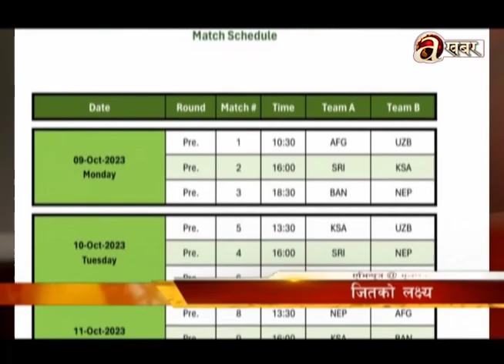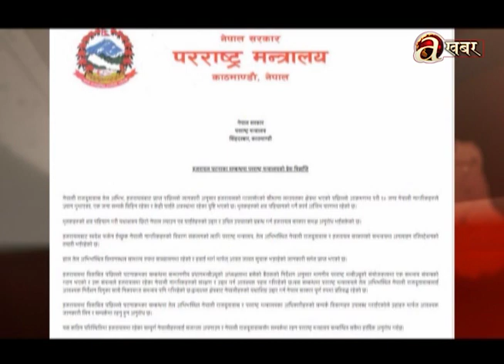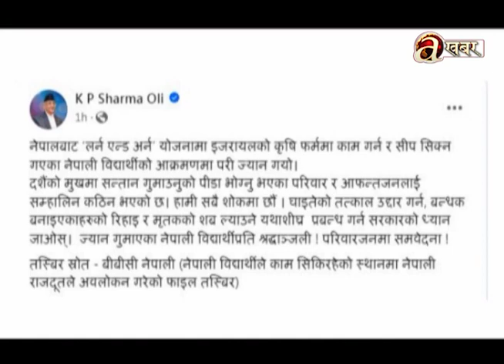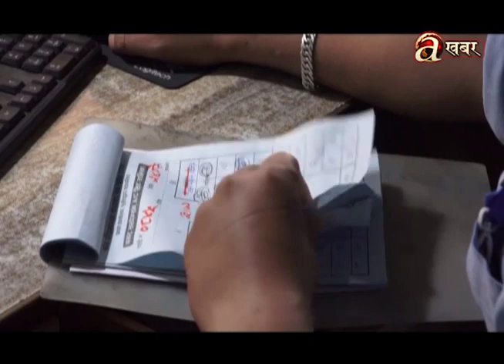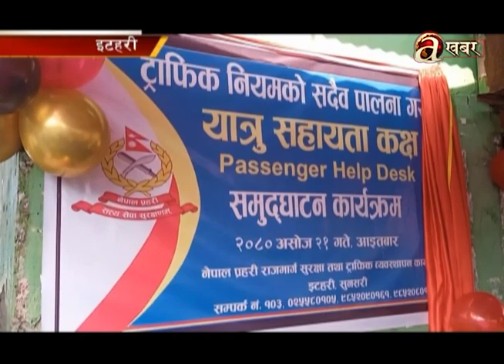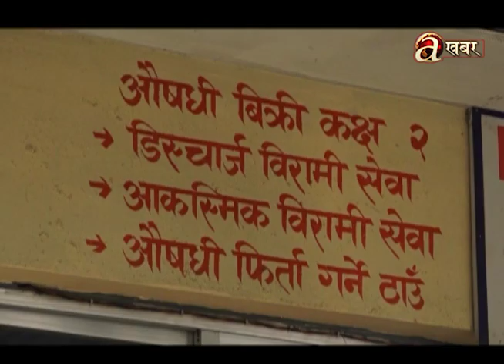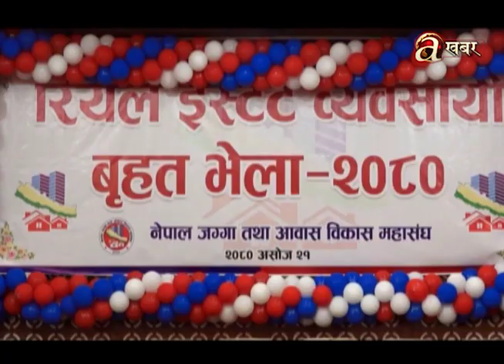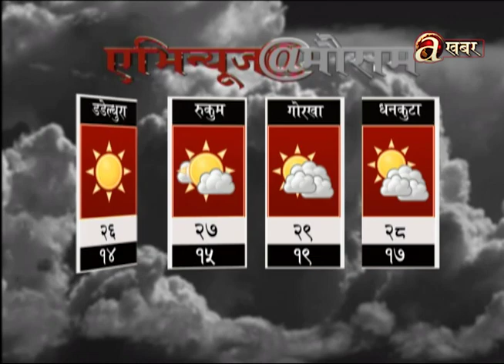Avenues @ 2 PM - 09.10.'23